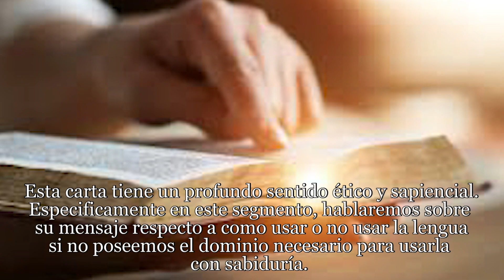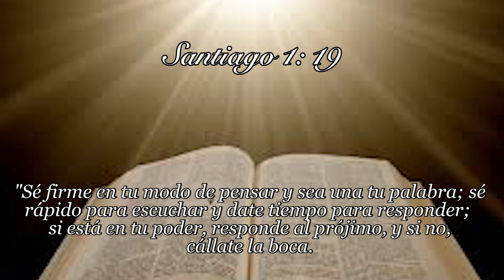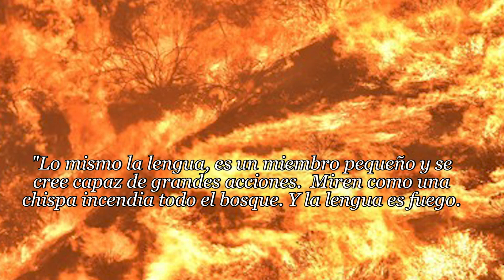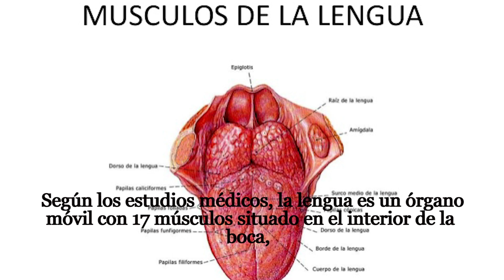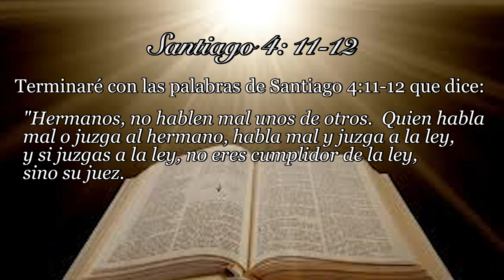Lo que dice la carta de Santiago